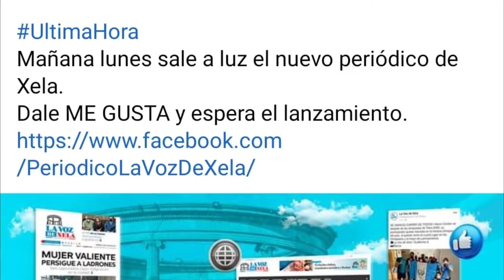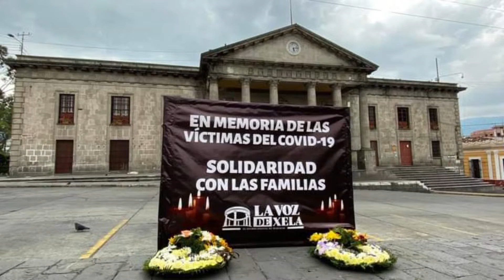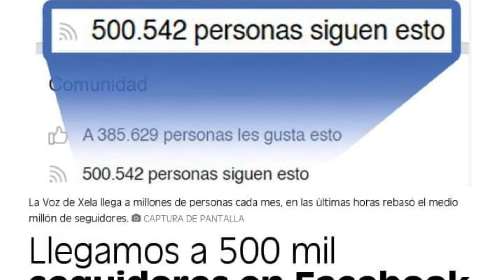ASÍ PASAN NUESTROS PRIMEROS 4 AÑOS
Este diario digital de servicio está de aniversario. Esta es nuestra nota de conmemoración.